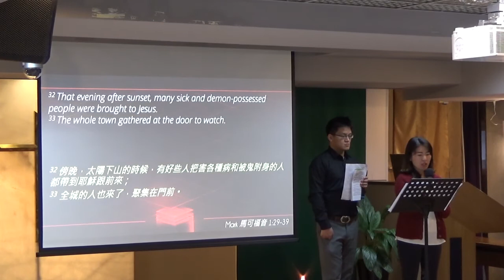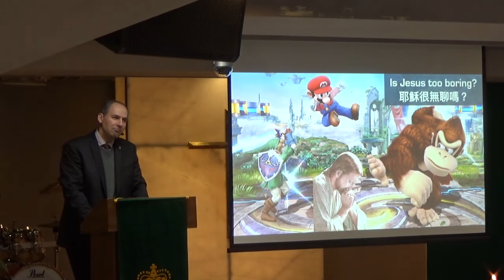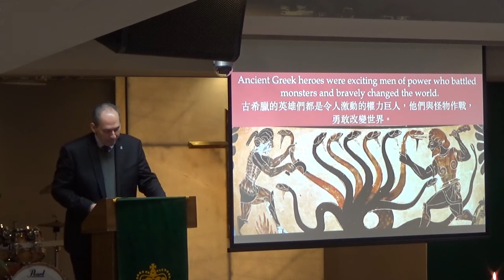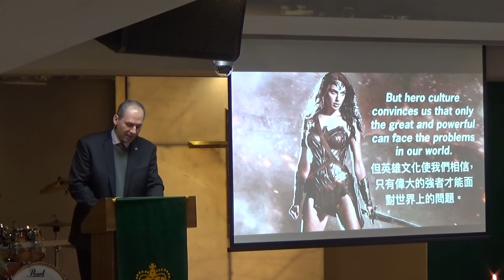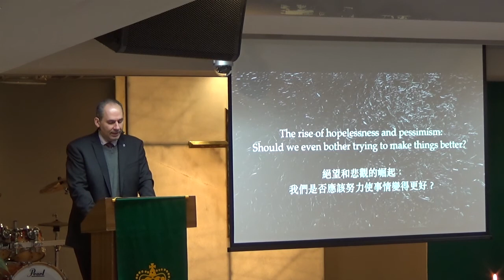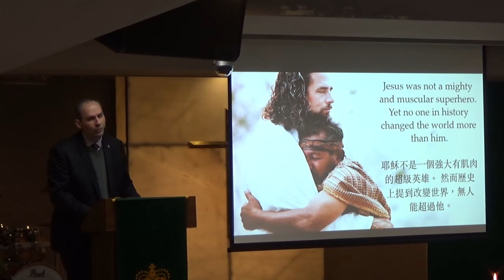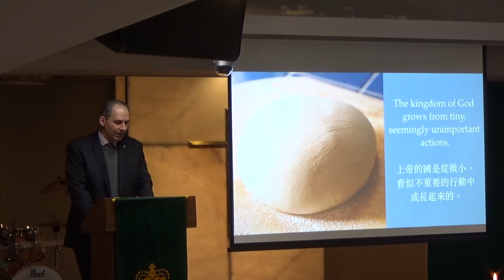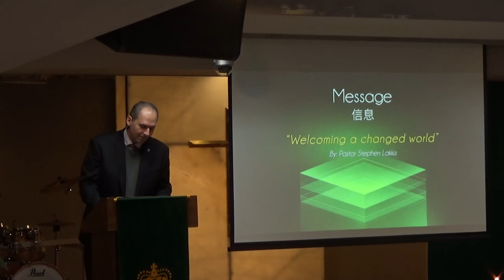2018 / 2 / 4 “Welcoming a changed world” (Mark 1:29–39)